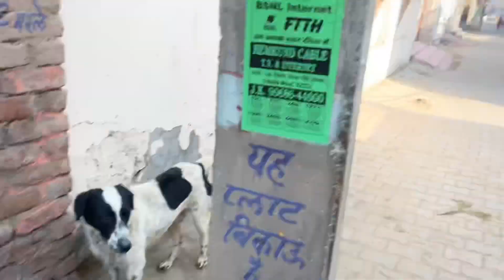Finally car washed🚙/chandigarh se aya mera dost😅/heavy workout in gym